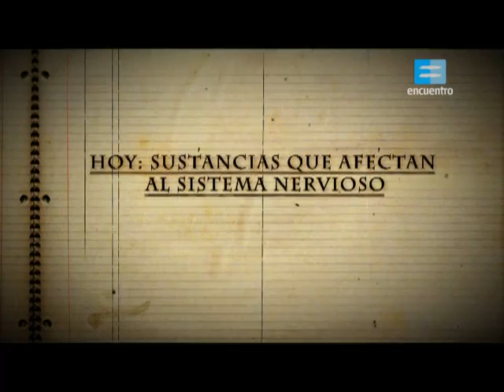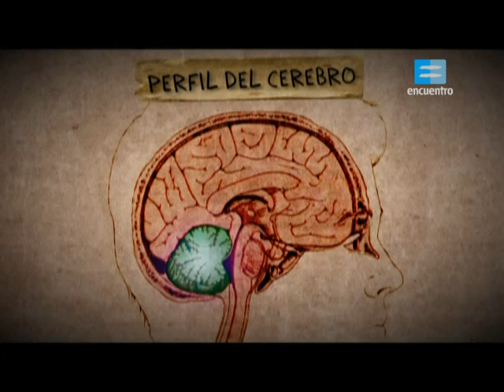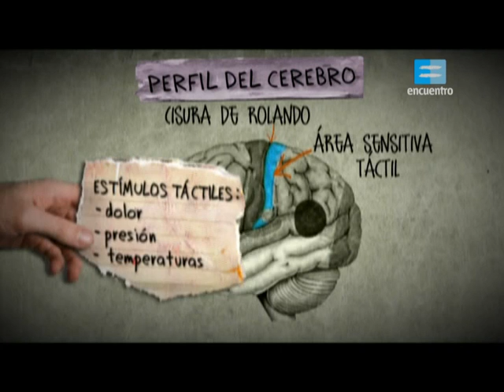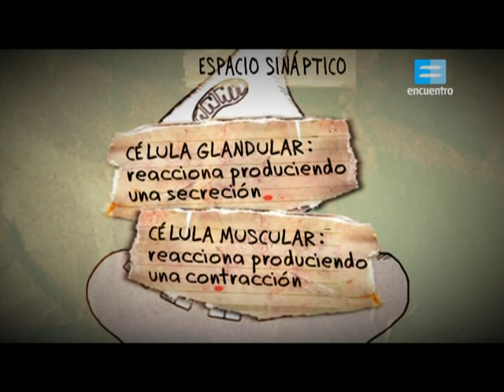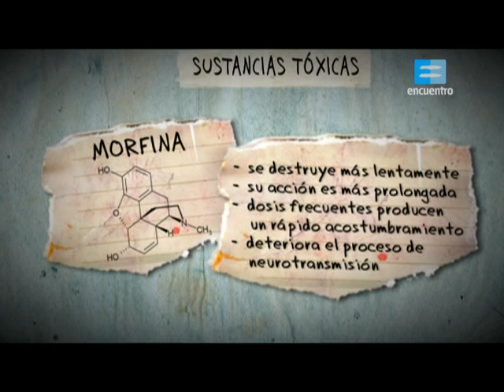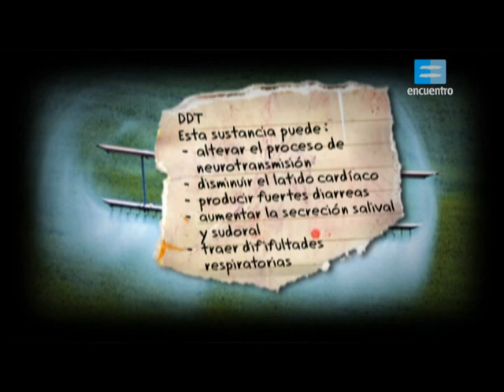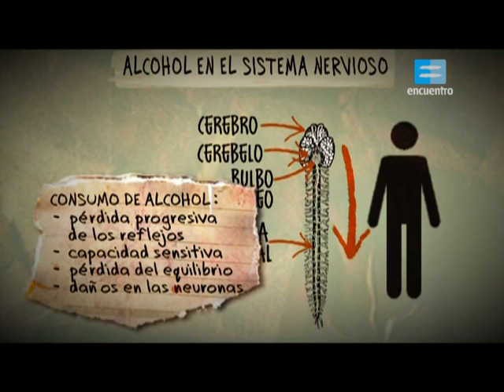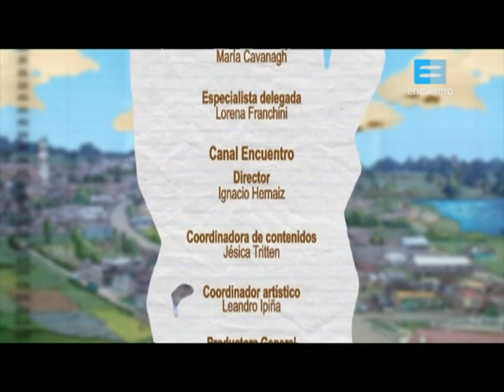Ciencias Naturales. Sustancias que afectan al sistema nervioso.